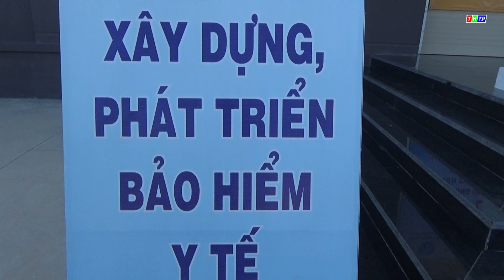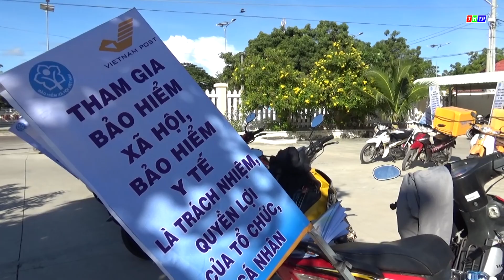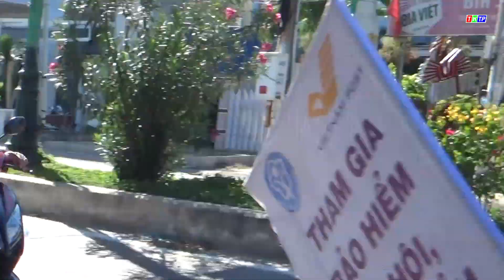BẢO HIỂM XÃ HỘI TUY PHONG HƯỞNG ỨNG LỄ RA QUÂN HƯỞNG ỨNG NGÀY BẢO HIỂM Y TẾ VIỆT NAM